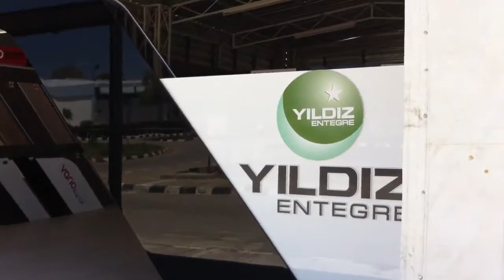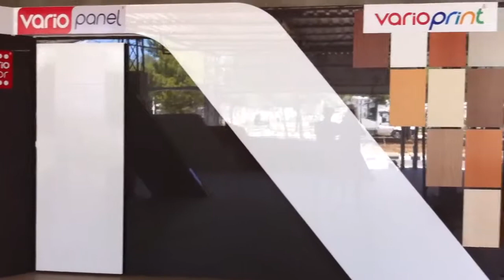Romexpo 2014 Yıldız Entegre A.Ş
Yıldız Entegre Kıbrıs Bayisi Yusuf Paralik Co. Ltd. Fuar Standı.
Romanya ROMEXPO-2014 Yıldız Entegre Fuar Standı..

Yıldız Entegre Mersin Bayisi Mehmetler Orman Ürünleri.

Yıldız Entegre Giresun Bayisi Ergünsa Showroom.

Yıldız Entegre Ankara Bayisi Ateş Grup Showroomu.

Yıldız Entegre Bursa Bayisi Kasapoğlu Showroom.

Yıldız Entegre İstanbul bayisi Ateş Orman Showroom.

AGT Entegre MDF Tesisleri - 16 Ay - 3 Farklı açıda sabit, 1 aktuel kamera - Toplam 235.246 kare fotoğrafın montajı ile oluşan time lapse çalışma.